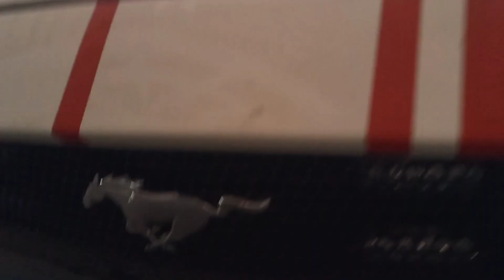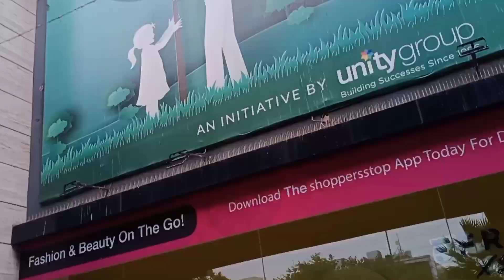Delhi Vlog | Shopping Mall | My First Vlog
Hello Friends
Delhi vlog#myfirstvlog

iit delhi vlog
new delhi vlog
delhi vloggers
delhi vlogs dj
delhi vlog hashtags
delhi travel  vlog
delhi lovely couple vlog